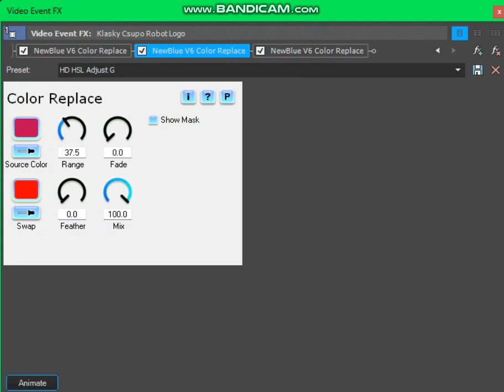How to make HD HSL Adjust using DirectFX